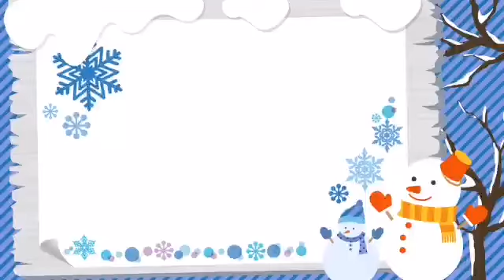MERRY CHRISTMAS 2021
Wishing you all a Merry Christmas Christmas.
Let's celebrate this holiday season with love, peace and understanding.